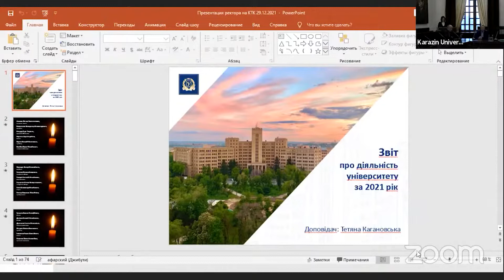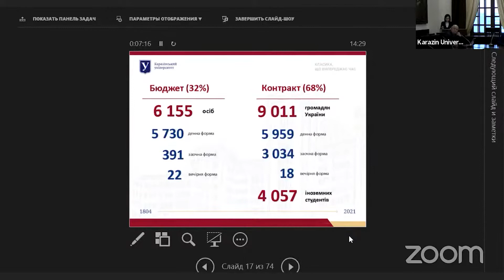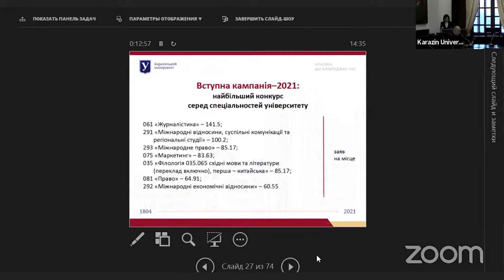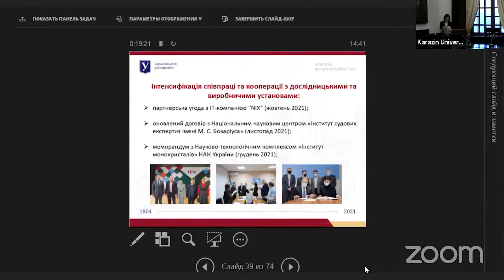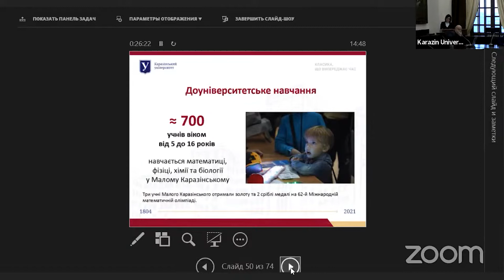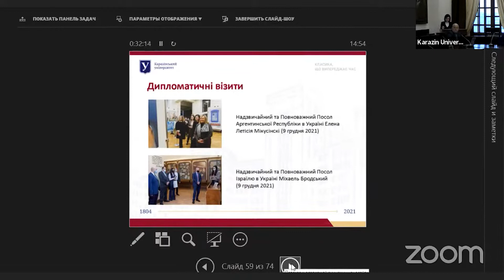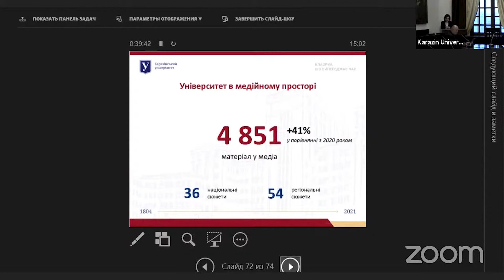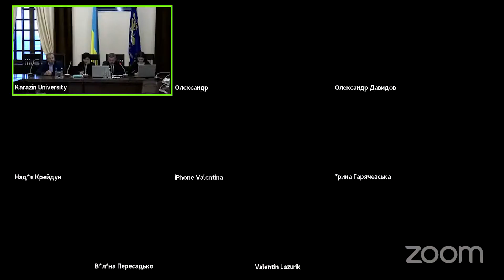Конференцiя трудового колективу 29.12.2021